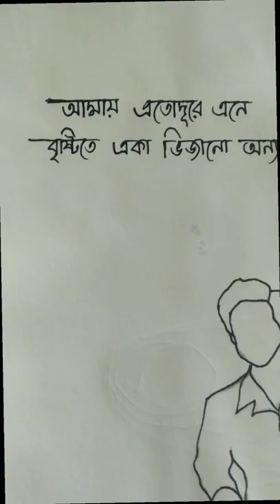Sita Raman📽️|Sita ramam movie rain scene painting|water color painting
page - আকারঘর